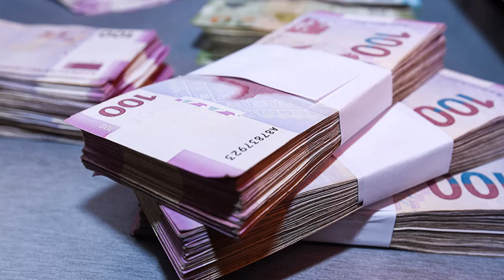SON DƏQİQƏ! BAŞ NAZİR SEVİNDİRİCİ XƏBƏRİ XƏBƏRİ AÇIQLADI BU QƏDƏR...